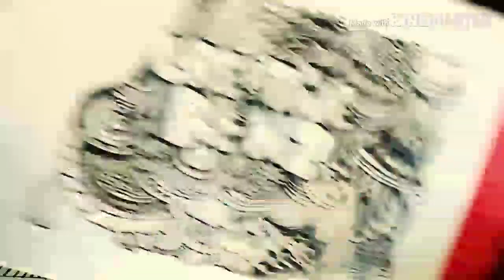Make it easy| Doodle for Beginners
Make it easier be creative, be kind doodle art for beginners

for more info just follow my acc

crdts:kinemaster